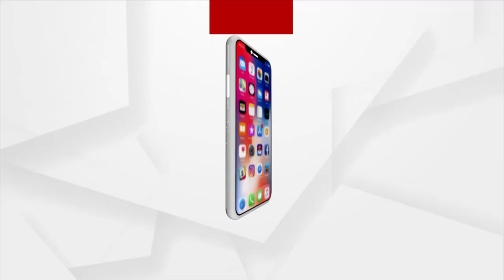Lemon Price hike becomes Big Worry for Consumers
Lemon price hike becomes big worry for Consumers as now they have to pay 10 rupees for a lemon which vegetable traders were offering free with to buyers.